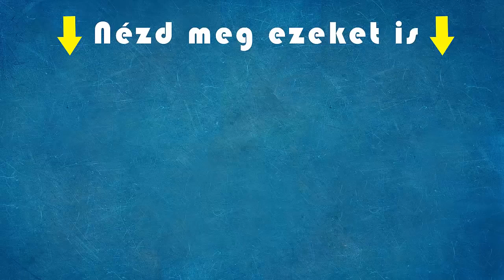Győzike, Bea és Zsolti utazása Olaszországba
ha tetszik videó akkor lesz meg ilyen :)